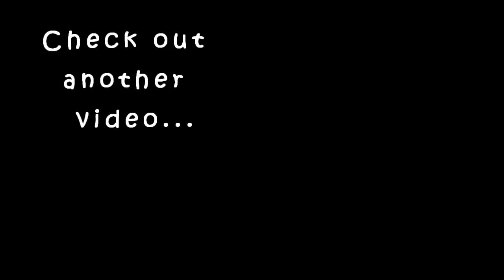Husband's Cooking Vlog|Grandmas Recipe|so simple to do& tasty|Karimashilovernew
ഹലോ
ഇതൊരു fun വീഡിയോ ആയിട്ട എടുത്തത്. റെസിപ്പി.
സവാള -3
ഉരുളക്കിഴങ്ങു -2
മുട്ട -2
സ്പ്രിങ് ഒനിയൻ -ഒരു ബഞ്ച്
മൈദാ -1 കപ്പ്
ഉപ്പു -ആവശ്യത്തിന്
കുരുമുളക് പൊടി -1 ടീസ്പൂൺ
ഓയിൽ -ആവശ്യത്തിന്

സവാള ,ഉരുളക്കിഴങ്ങു ,സ്പ്രിങ് ഒനിയൻ എല്ലാം അറിഞ്ഞു ഒരു പത്രത്തിലേക്കു ഇടുക .അതിലേക്കു അടിച്ച മുട്ട ഒഴിച്ച് നന്നായി ഇളക്കുക.ഉപ്പും കുരുമുളകും ഇട്ടു അതിനു ശേഷം മൈദാ ഇട്ടു മിക്സ് ചയ്ദ് ,എണ്ണ പുരട്ടി ചൂടായ ചട്ടയിലേക്കു ഒഴിച്ച് രണ്ടു വശവും മറിച്ചിട്ടു 7 മിനിട്ടു വേവിക്കുക .

Karimashi

- Top :
- Lipstick :
- Earrings :
- Others :

Big  🐻  Hugs❤️